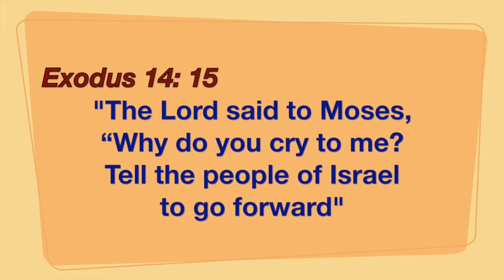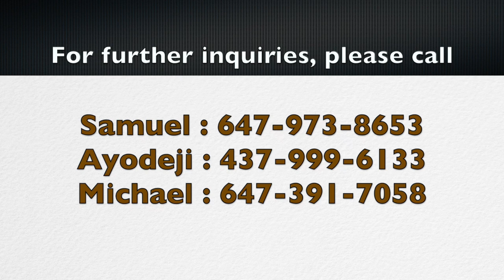Official 2018 Harvest Jingle for CCC Ontario Liberty Parish, Toronto, Canada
This video is about Official 2018 Harvest Jingle for CCC Ontario Liberty Parish, Toronto, Canada